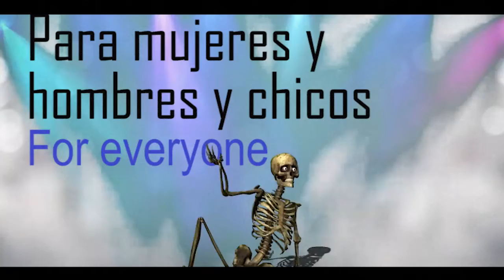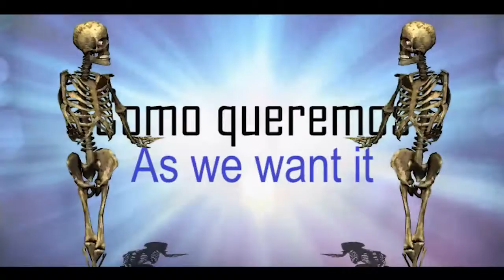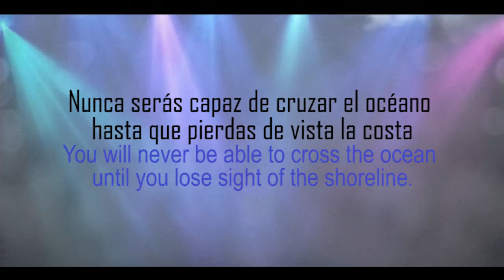Musica For Life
A song I wrote in Spain. The Spanish have a passion for life that is addictive. If you are a Spanish speaker, please excuse my Australian accent. Enjoy.😀